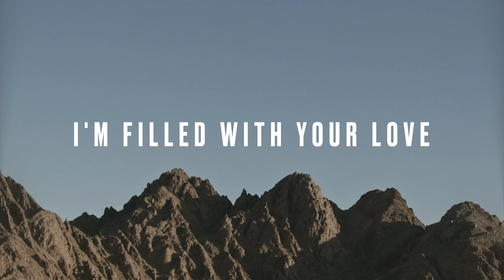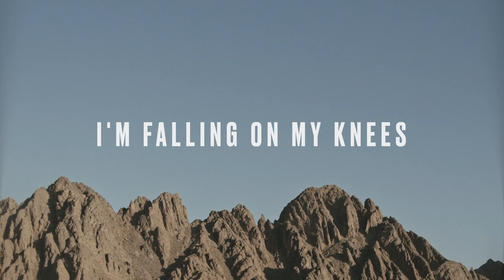Filled With Your Love [Official Lyric Video]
Official lyric video for "Filled With Your Love"

CONNECT w/ Francesca LaRosa